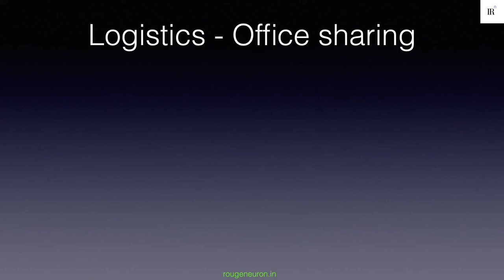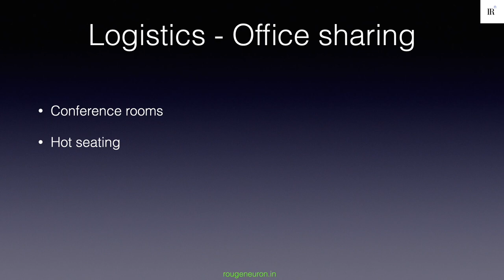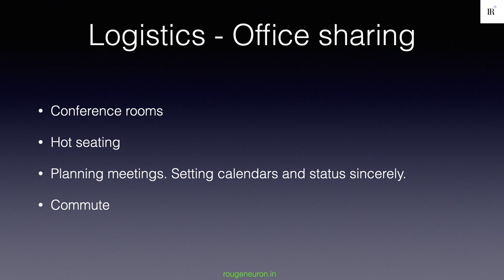Mastering Hybrid Team Communication: From Conference Rooms to Calendars!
🤝 Exploring solutions for hybrid team communication.
🏢 Using conference rooms for effective team discussions.
💻 Avoid individual laptops in group meetings to reduce noise.
📝 Emphasizing the importance of physical brainstorming sessions.
📅 Importance of precise meeting planning and setting agendas.
🍽️ Navigating different lunch times in hybrid work setups.
📊 Emphasizing the role of logistics in team productivity.

00:00:01 - Introduction to solving hybrid team communication challenges.
00:00:10 - The role of conference rooms in team communication.
00:00:37 - Avoiding individual laptops in group meetings.
00:01:12 - The significance of physical brainstorming sessions.
00:01:57 - The importance of precise meeting planning.
00:02:42 - Addressing different lunch times in hybrid setups.
00:03:49 - The critical role of logistics in team productivity.